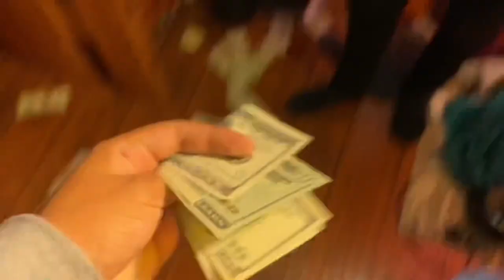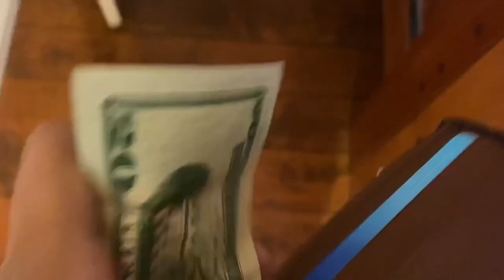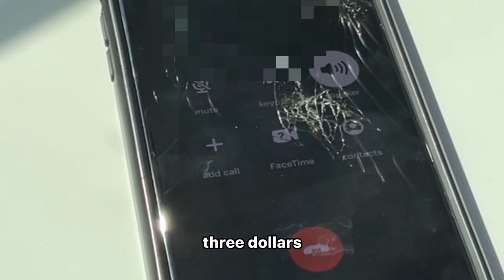VLOG #1 - I GOT KIDNAPPED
a day in the life with matt turns into matt’s rival gang kidnapping him, throwing him in the trunk, and setting up a wrestling tournament